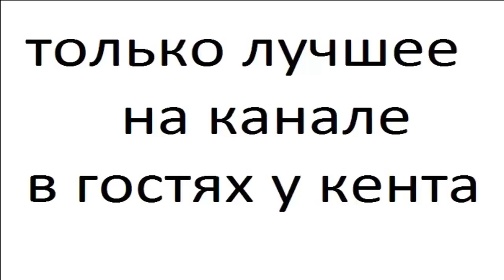ЗЕМЛЕРОЙКА часть 2